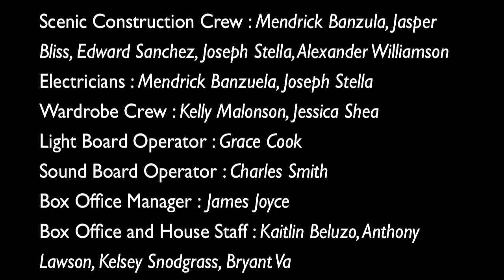Worcester State University presents Anon(ymous) by Naomi IIzuka - preview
With the plight of the immigrant and refugee in today’s spotlight, Worcester State Theatre takes on the story of Anon(ymous) by Naomi Iizuka which tells the tale of the refugee. The show opens March 1-4, 2018. The student directed play is co-produced by Worcester State’s student theatre club, Almost Off Book, and Worcester State Theatre. The show runs March 1, 2, 3 at 8 p.m., March 4 at 2 p.m. Purchase tickets through , , and at the door are $14 general public, $10 seniors, $7 students.